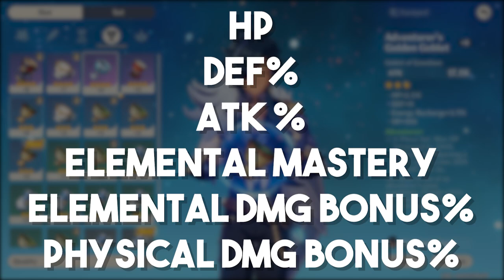Ultimate Beginners Guide To ARTIFACTS! - GENSHIN IMPACT